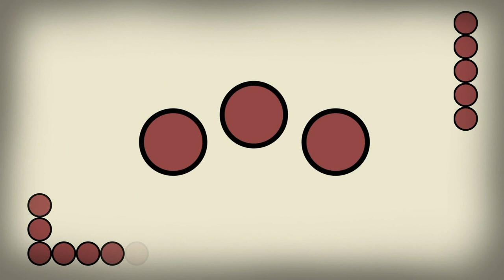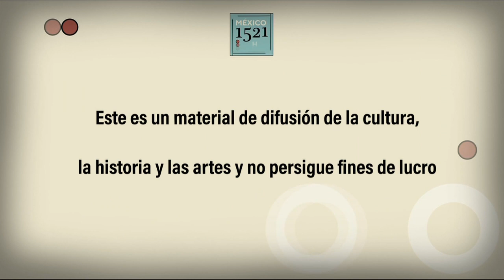México 1521 Hoy. Rocío Cerón